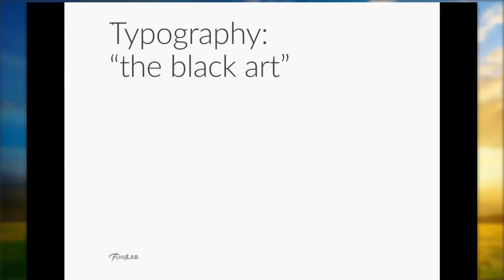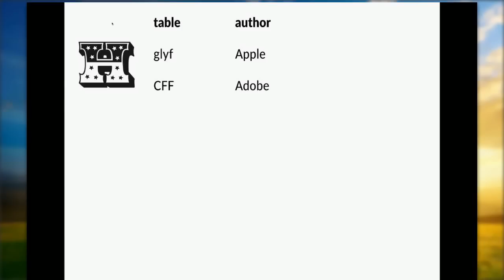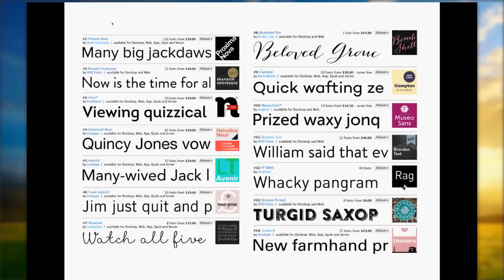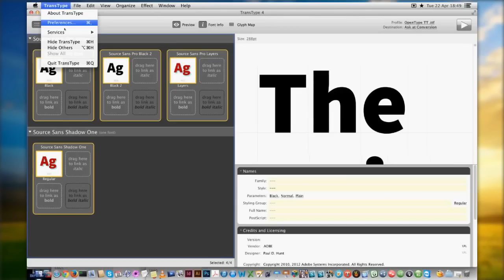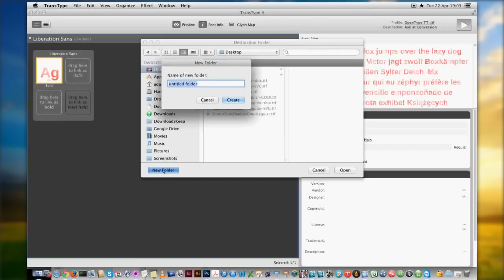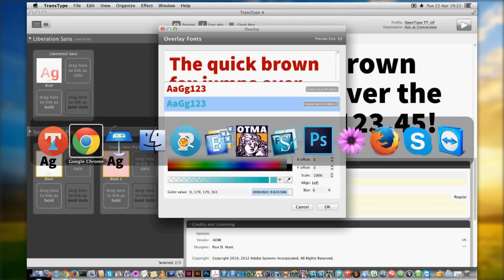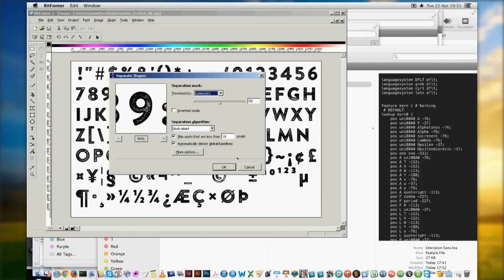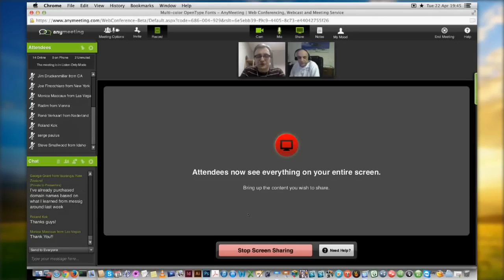Color Fonts. The next big thing? FontLab tutorial with Adam Twardoch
Traditional black-and-white fonts are popular, but since 2014, it’s also possible to create genuine full-color fonts, for example for emoji or display text.

This 1:45h-long extensive tutorial by Adam Twardoch, product manager at Fontlab Ltd., explains the new multi-color extensions to the OpenType font format and shows how you can create color OpenType fonts using FontLab products: BitFonter and TransType. It also shows how any user can use the free FontLab Pad app to typeset texts using these new fonts.

for information about the new color font formats
to buy BitFonter or TransType